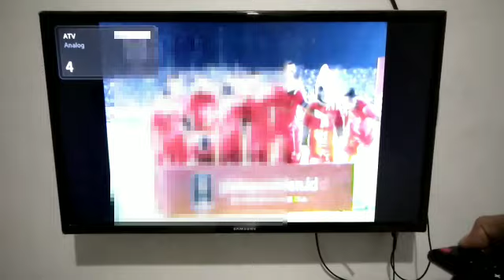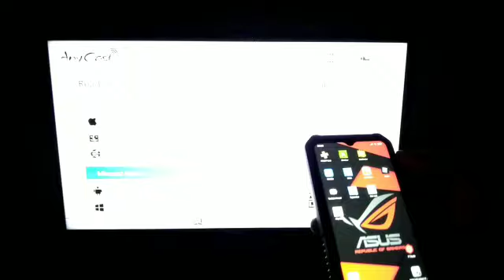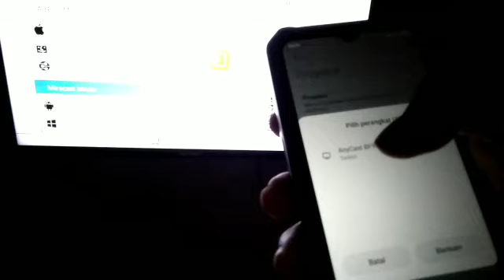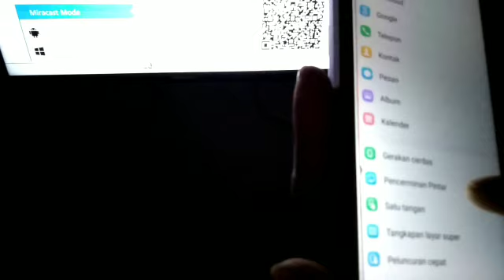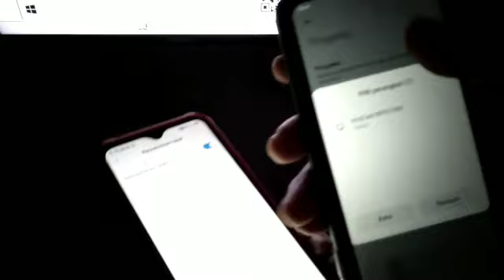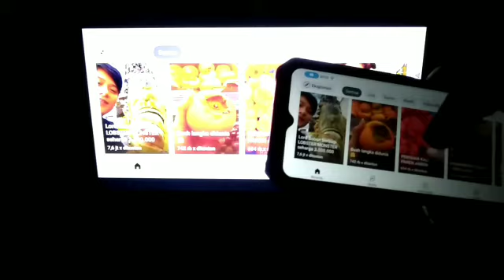Cara Menghubungkan Hp Android Ke Tv Led Menggunakan Hdmi Anycast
Menghubungkan Android ke tv sangat mudah menggunakan anycast

menghubungkan hp ke tv
menghubungkan hp ke tv dengan bluetooth
menghubungkan hp ke tv dengan kabel hdmi
menghubungkan hp ke tv dengan kabel usb
menghubungkan hp ke tv tabung
menghubungkan hp ke tv dengan set top box
menghubungkan hp ke tv indihome
menghubungkan hp ke tv coocaa
menghubungkan hp ke tv tanpa kabel
menghubungkan hp ke tv polytron
menghubungkan hp android ke tv led
menghubungkan hp android ke tv coocaa
menghubungkan hp android ke tv tabung
cara menghubungkan hp android ke tv panasonic
cara menghubungkan hp android ke tv led
cara menghubungkan hp android ke tv led non smart tv